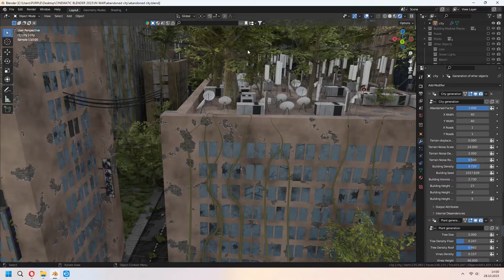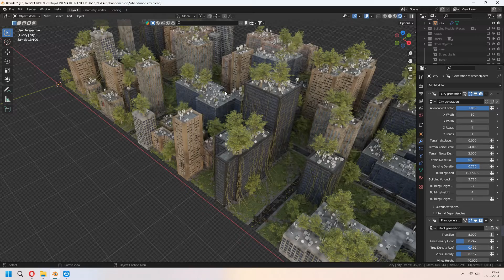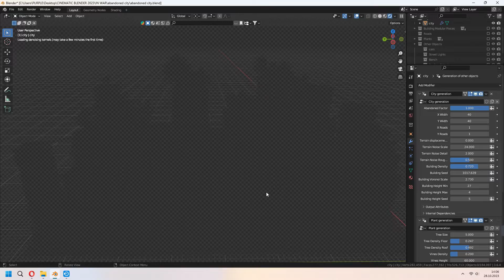FREE Abandoned City Generator Addon / Blender Tutorial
Welcome. In this video we will learn a new addon for our scene and environment project.